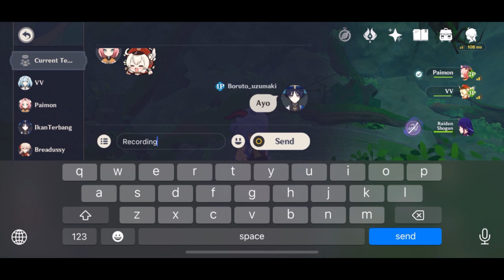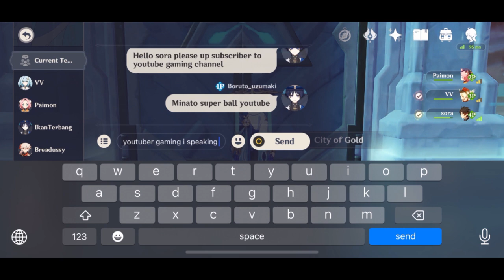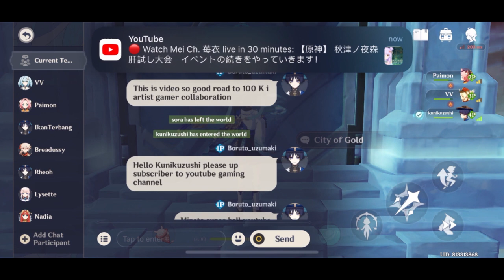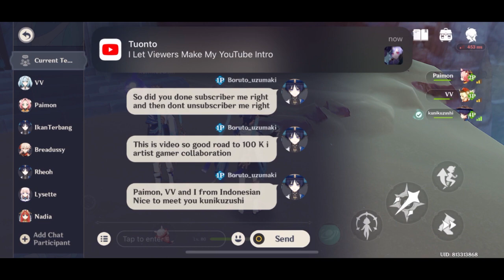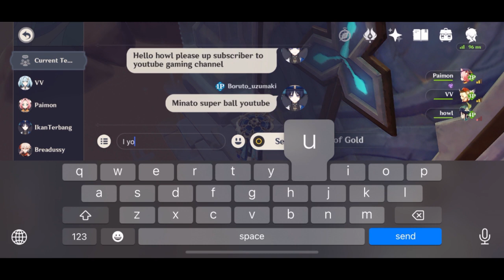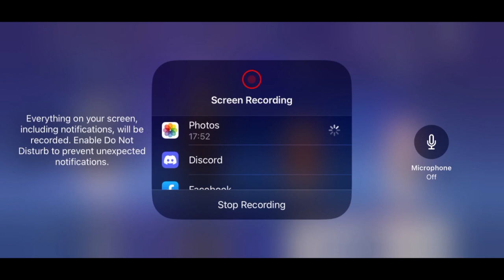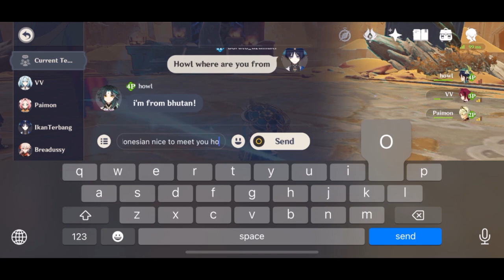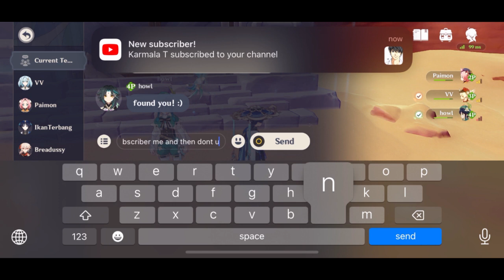Genshin Impact indonesia - Battle Bonus Boss Random Domain Artifact, item dan talent Farming